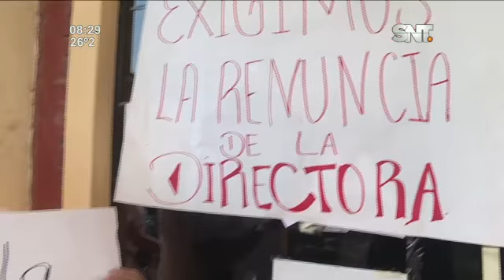Nanawa: Piden la renuncia de la Directora del Centro de Salud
Funcionarios indican que desde hace varios años sufren de maltratos